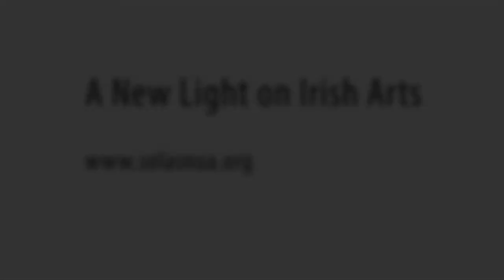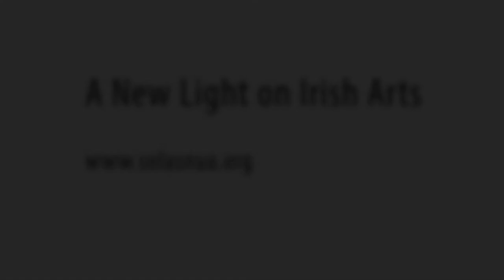Poetry Blast-- Patrick Flannery reads Leontia Flynn and Alan Gillis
Alan Gillis was born in Belfast in 1973 and lives in Scotland where he is Lecturer in English at The University of Edinburgh and editor of Edinburgh Review.

His first collection, Somebody, Somewhere (2004) was short-listed for the Irish Times Poetry Now Award and won the Rupert and Eithne Strong Award for best first collection. Hawks and Doves (2007), a Poetry Book Society Recommendation, was shortlisted for the T S Eliot Prize. His latest collection Here Comes the Night was published in 2010.

 Leontia Flynn was born in County Down and now lives in Belfast. She is the author of several full-length collections of poetry, including Profit and Loss (2011), Drives (2008), and These Days (2004), which won the Forward Prize (Best Poetry Collection of the Year) and was shortlisted for the Whitbread Award. She has also been awarded the Eric Gregory Award and the Rooney Prize for Irish Literature.

Fran Brearton, writing in The Guardian described the poet as : "One of the most strikingly original and exciting poetic voices to have emerged from Northern Ireland since the extraordinary debut by Paul Muldoon 35 years ago."

Find out more about Leontia on her website.